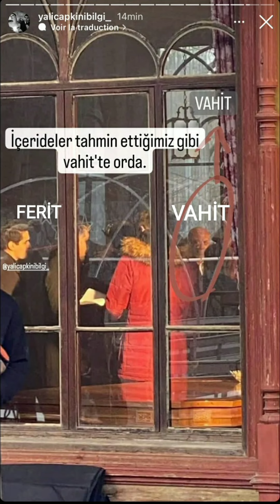Yalı Çapkını 20.Bölüm kamera arkası muhteşem görüntüler geldi